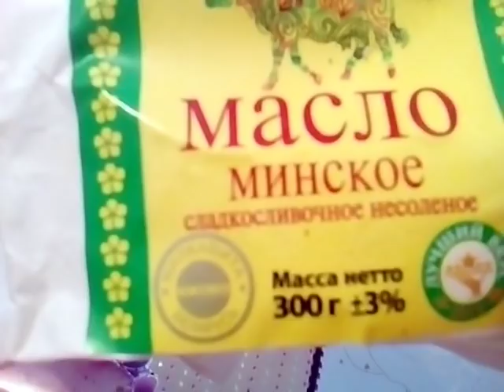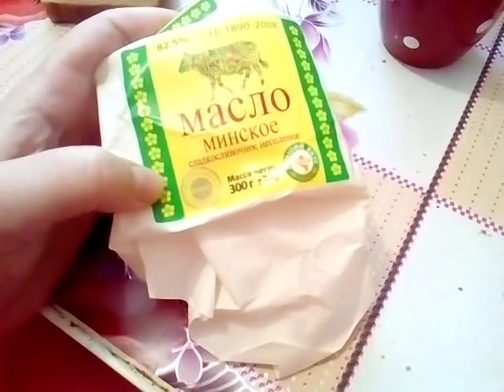Целыми днями ем;)) Тайны не хранятся)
Еда еда ..

Я ЗА ЗЕЛЕНСКОГО ВЛАДИМИРА !

ЗАРАБОТАТЬ ОТ 500 ДОЛЛАРОВ НА СДАЧЕ ПОСУТОЧНО КОМНАТЫ В ТВОЕЙ КВАРТИРЕ

БРОНИРУЙ ЖИЛЬЁ ПО ССЫЛКЕ В ЛЮБОЙ ТОЧКЕ МИРА – БЕЗОПАСНО И ЧЕСТНО